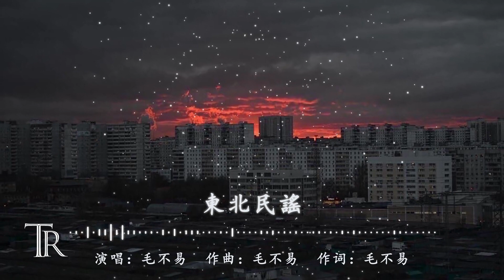東北民謠-毛不易『塞北殘陽是她的紅妝，一山松柏做伴娘』♫動態歌詞lyrics♫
❖歌詞在下面❖

《東北民謠》
作詞Lyricist：毛不易 Mao Buyi
作曲Composer：毛不易 Mao Buyi
編曲Arrangement：韋偉 Oldbanana
製作人 Producer:韋偉Oldbanana

三九的梅花紅了滿山的雪
蕭條枝影
月牙照人眠
小夥趕著馬車手裏攥著長鞭
江風吹過
他通紅的臉

鑼鼓聲聲正月正
爆竹聲裏落盡一地紅
家家戶戶都點上花燈
又是一年好收成

清泠泠的江水滔滔流了多久
像那遊子
一去不回頭
姑娘含著眼淚孤單站在門口
一眼望斷了
多少個秋

大雪封門再送財神
烈火燒不盡心上的人
霜花滿窗就在此良辰
我倆就定了終身

塞北殘陽是她的紅妝
一山松柏做伴娘
等她的情郎啊衣錦還鄉
今生我只與你成雙

鑼鼓聲聲正月正
又是一年好收成

又是一年好收成

吉他 Guitar: 子君Mali 謝星Xie Xing
貝斯Bass:王溪Wang Xi
鼓 Drums:伍曉東Wu Xiaodong
打擊樂 Percussion:劉恒 LiuHeng@小黑mk
鍵盤Keyboard:韋偉Oldbanana
錄音/混音Recording&Mixing:李越@野火春風  Li Yue@EFO Sound
人聲編輯Vocal Editing:祝薇Avi Zhu
合唱編寫Choir Arranged by:何文銳@光合聲動 He Wenrui@Sound Studio
合唱團 Choir:光合聲動合唱團Sound Studio Chorus
何文銳 He Wenrui 張啟一 Zhang Qiyi  張兆陽 Zhang Zhaoyang  劉浩然 Liu Haoran 潘辛雨 Pan Xinyu
弦樂編寫Strings Arranged By:韋偉Oldbanana
弦樂團Strings:國際首席愛樂樂團The International Prima Philharmonic Orchestra
弦樂監製Strings Producer:李朋Li Peng
錄音棚Studios:野火春風工作室EFO Sound/ModernSky Studio/北京唱片廠 Beijing Records
母帶Mastering: Randy Merrill@Sterling Sound NY
音樂製作 Produced : 哇唧唧哇 Wajijiwa Entertainment (Tianjin) Co., Ltd.
出品/母帶版權公司 Production Company/OP：
哇唧唧哇 Wajijiwa Entertainment (Tianjin) Co., Ltd.